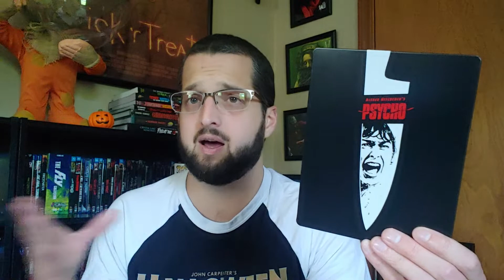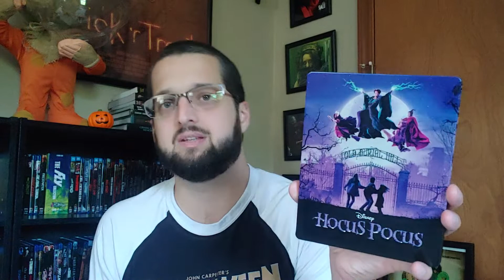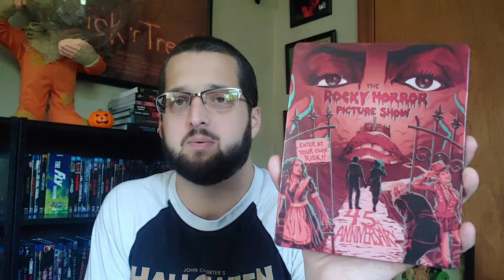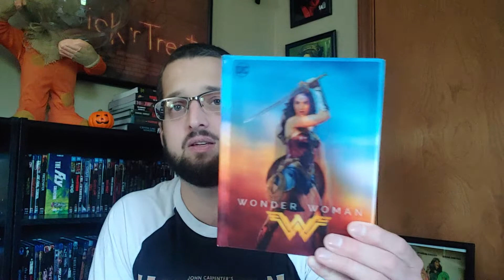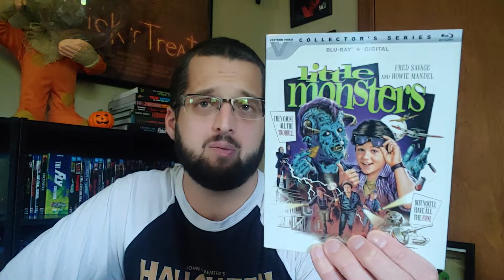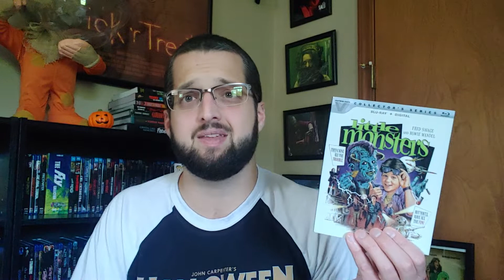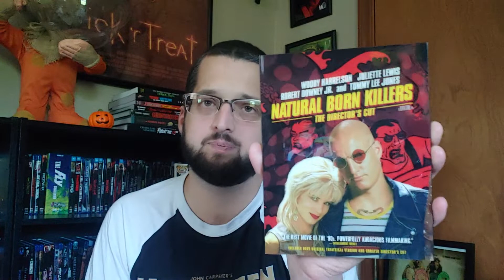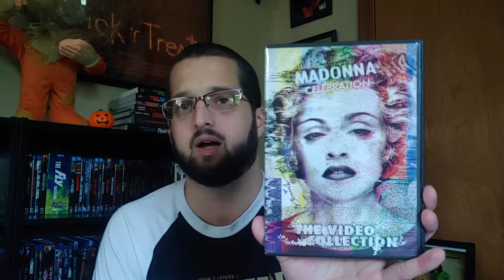Movie Update (4K, Blu-ray, and DVD)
Hey everyone! I'm back with another movie
update. Enjoy and happy Friday to you all!!